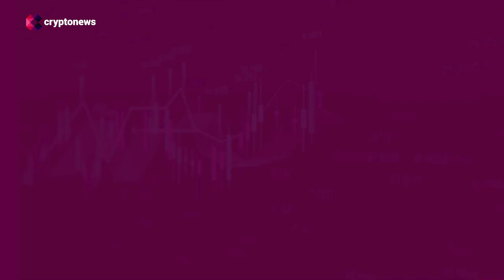Greg Bock: WEB3 Tüm İnsanlığın Dönüm Noktası!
Web3 Teknolojileri üzerinde güvenlik araçları ve kod denetim hizmetleri sağlayan Fidesium şirketinin kurucu ortağı Greg Bock, cryptonews Türkçe'ye konuştu.